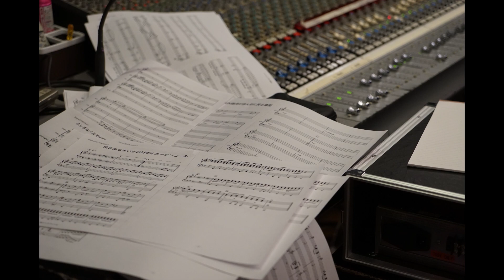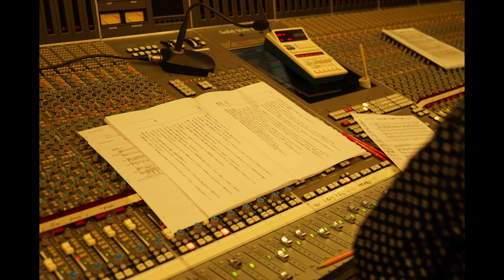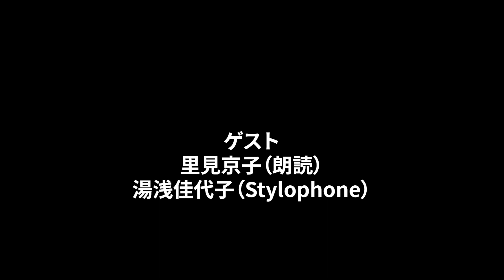宇野誠一郎ソングブックextra Ⅲ ダイジェスト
演奏：江草啓太と彼のグループ

2019年12月11日発売

品番　UNOCD-1006
価格    2,800円＋税
発売　ウルトラ・ヴァイヴ
江草啓太と彼のグループ

江草啓太：Pf. Arr.
向島ゆり子：Vl.
橋本　歩：Vc
田ノ岡三郎：Acc.
熊谷太輔：Perc.

ゲスト：
里見京子（朗読）
湯浅佳代子（Stylophone）

エンジニア：鎌田岳彦

全作曲：宇野誠一郎
編曲：江草啓太

企画・プロデュース：濱田髙志